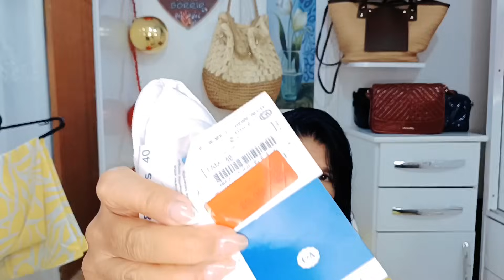COMPRINHAS DA RENNER, RIACHUELO E C&A /FELIZ ANO NOVO MENINAS ❤️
COMPRINHAS DA RENNER, RIACHUELO E C & A PARA VOCÊS, FELIZ ANO NOVO  MENINAS QUE DEUS ABENÇOE SEMPRE VOCÊS.

DEIXE 👍